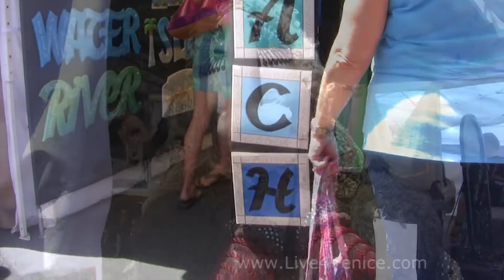VeniceShoresRealty.com - The Venice Florida Craft Show June 2012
The Venice Florida Craft Show in June 2012 featured amazing original artwork and was attended by thousands.

211 Tamiami Trail South,
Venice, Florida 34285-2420